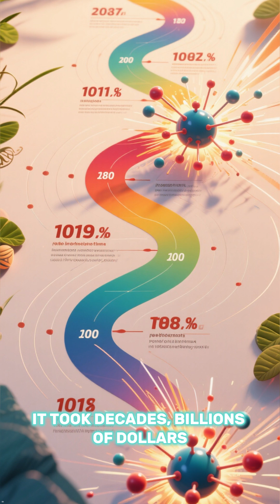What Is the Higgs Boson? | The Particle That Gives Mass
The Higgs boson is the particle that proves how matter gets mass. Learn what the Higgs field is, how the boson was discovered, and why it’s one of the biggest breakthroughs in physics.